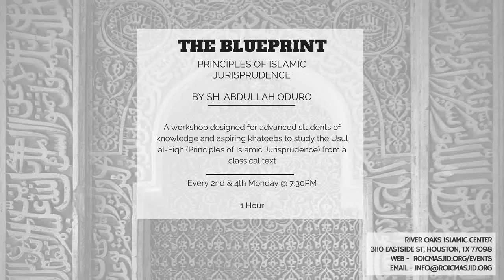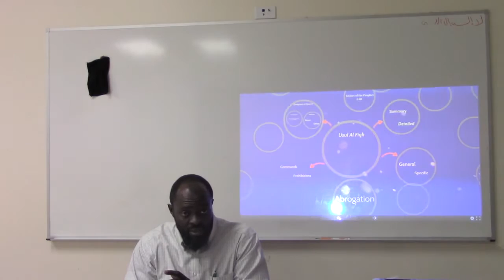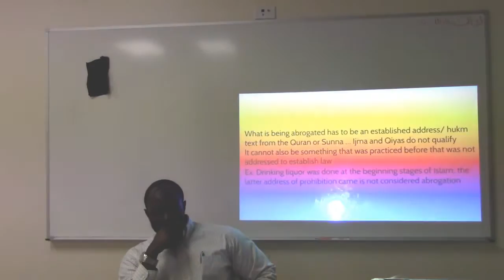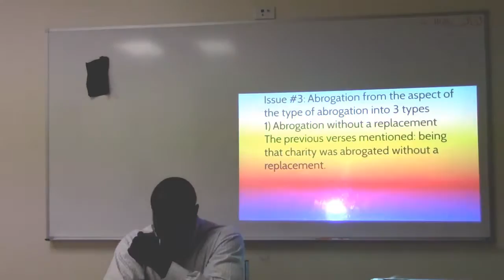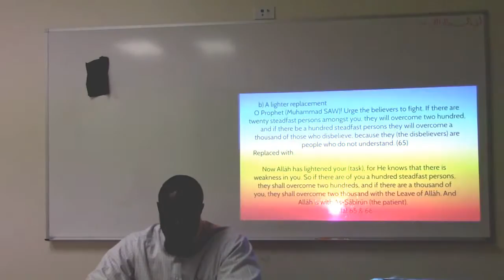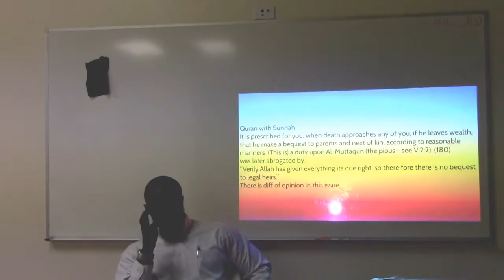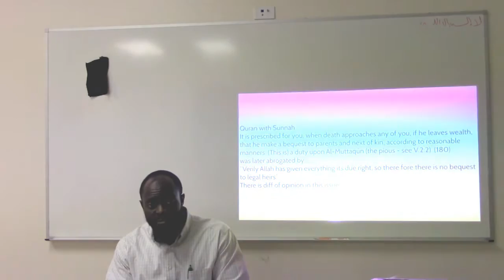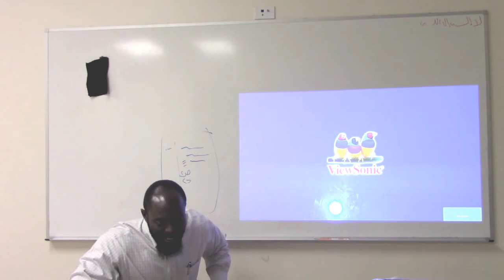The Blueprint - Intro to Usul al Fiqh - Day 7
A workshop designed for students (brothers and sisters) of knowledge and aspiring khateebs to study Usul al-Fiqh (Principle of Islamic Jurisprudence) from a classical text, al-Waraqat.